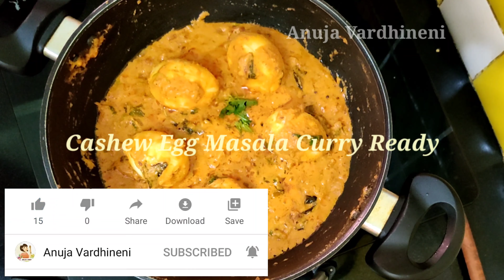Egg & Cashews Masala Curry recipe l Tasty Egg curry Restaurant style Chasew masala recipe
In this Video I am showing you very simple process of making egg masala restaurant style.
Very tasty & creamy Egg curry.